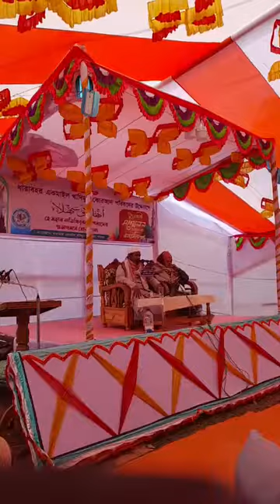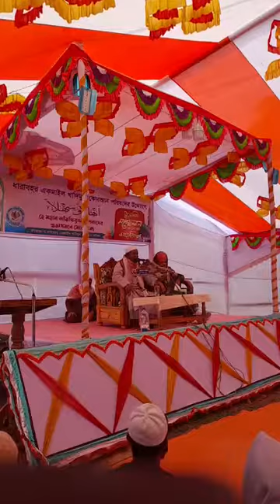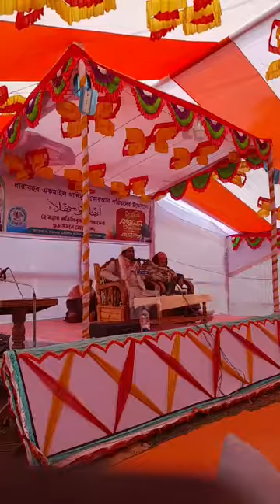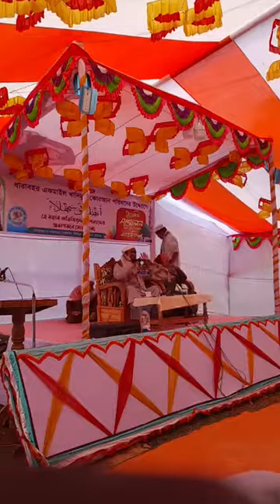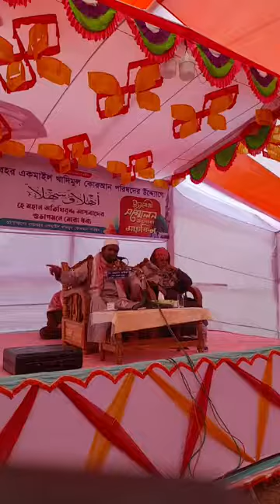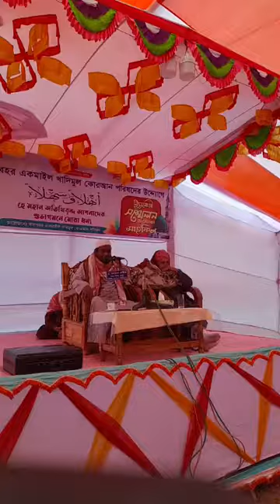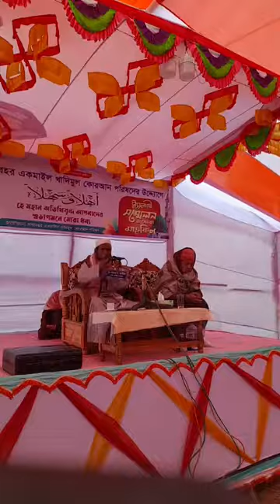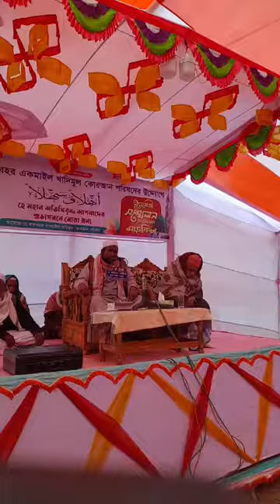হাফিজ মাওলানা আনোয়ার হোসেন সাহেব, ইমাম ও খতিব, দত্তরাইল উত্তগাঁও জামে মসজিদ।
১৬ তম ইসলামী সম্মেলন, ৩০ জানুয়ারি ২০২২ ইং পর্ব (০৬)। 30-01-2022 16th Islami Shommelon (EP 06).

ধারাবহর একমাইল খাদিমুল কোরআন পরিষদ।

লাইক ও শেয়ার দিয়ে বন্ধুদের ও অংশগ্রহণে সু্যোগ করে দিন। আমাদের সাথে যোগাযোগ করতে:-

 #(Recorded by DAKQP)